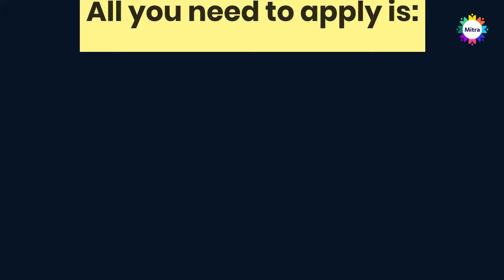Rs.30,000 Salary - Delivery Boy Job | High Paying Jobs in Kolkata | Free Apply Online With Whatsapp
You can earn up to INR 30,000 by working full time as a Uber Bike Taxi rider, Swiggy Delivery Boy, Zomato Delivery Executive, Shadowfax delivery partner, or Rapido Captain in Kolkata.

You can also earn a good amount of money by working as part time bike taxi driver or delivery boy.

The application process is completely free, Mitra doesn't charge any placement charges.

Click here to apply for a Uber Bike Taxi rider in Kolkata now

How To Increase Bike Taxi Rider Salary In Kolkata?

You can increase your bike taxi job salary in Kolkata by:

1. Night Delivery:
By doing night pick up and drop you will be getting more payment per ride order than during the day shift.

2. Do More Rides:
If you do more number of rides you will have a higher chance of earning more money.

3. Bonus:
You will get extra money during festivals, but this is completely dependent on the company to company.

4. Weekend/Peak Time RIdes
If you pick up/drop during the weekends or during the most frequently ordered times, you will most likely earn slightly more per ride compared to the regular fees.

Click here to apply for a Bike Taxi rider and Delivery Executive job in Kolkata now